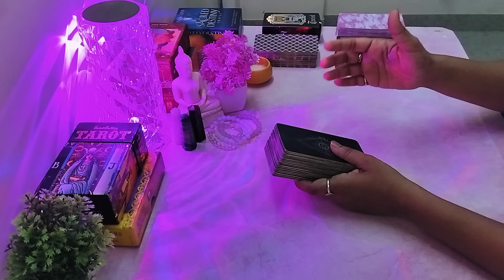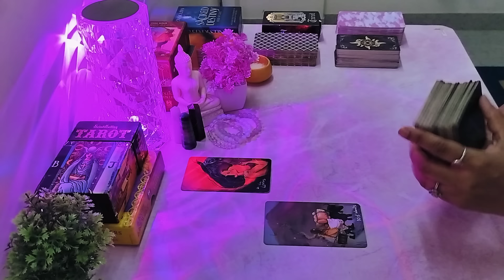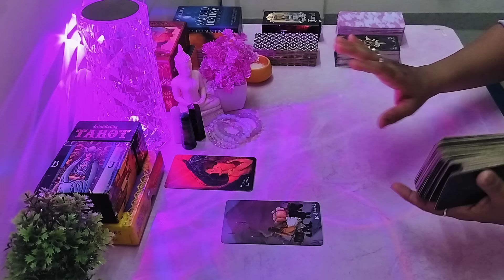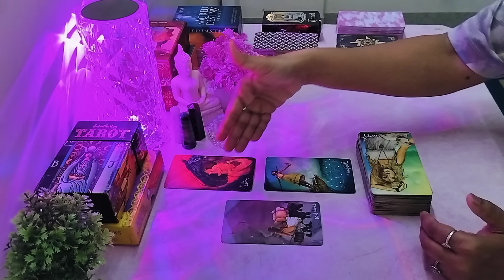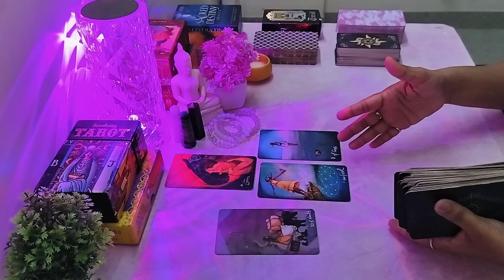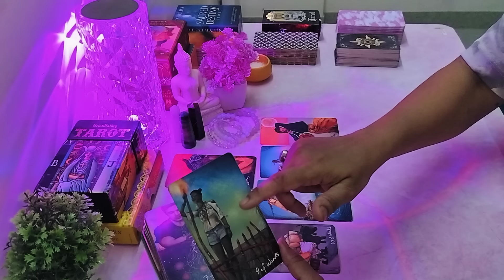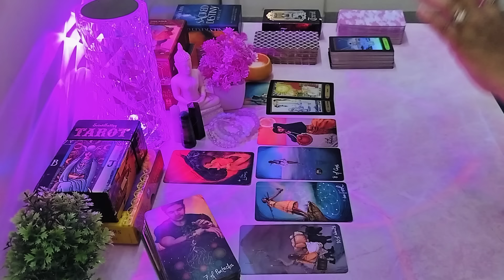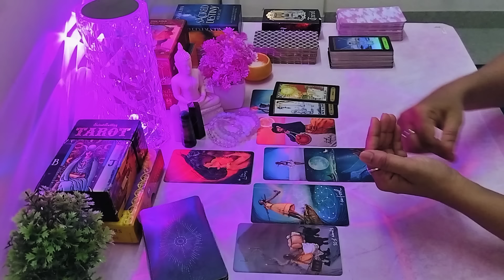tarot reading in telugu | 😍❤️ మీ మనసులో ఉన్న వ్యక్తికి మీ మీద ఎలాంటి ఫీలింగ్స్ ఉన్నాయో చూడండి!